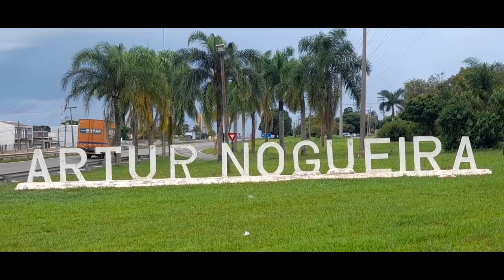ARTUR NOGUEIRA 12/01/23